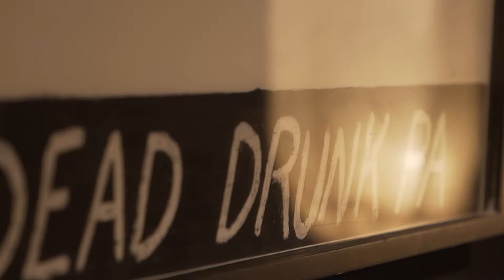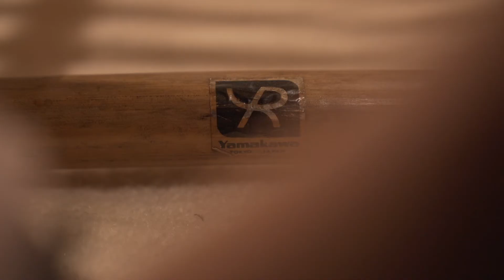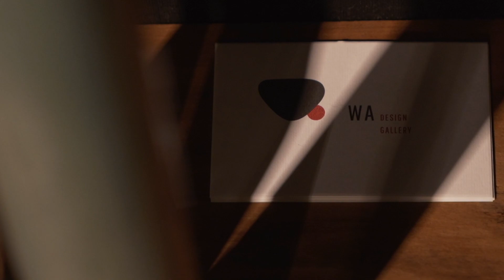WA Design Gallery / PAD Paris 2022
WA Design Gallery, PAD Paris 2022, 6-10 April, Tuileries

Isamu Noguchi, Akari, Isamu Kenmochi, Taichiro Nakai, George Nakashima, Takanobu, Katsuhei Toyoguchi, Yuzuru Yamakawa, Jacques & Dani Ruelland, Georges Jouve, Junzo Sakakura, Christian Durupt, Riki Watanabe, Guillaume Lanoux